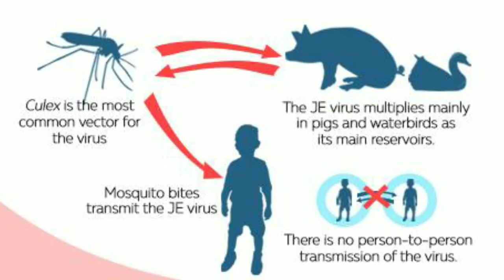জাপানীজ এনচেফেলাইটিচৰ পৰা কেনেদৰে সুৰক্ষিত হব পাৰি আৰু ইয়াৰ লক্ষণ সমুহ।Japanese Encephalitis.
Japanese Encephalitis | জাপানীজ এনচেফেলাইটিচৰ পৰা কেনেদৰে ৰক্ষা পাব পাৰি।
      Japanese encephalitis virus (JEV) is a flavivirus related to dengue, yellow fever and West Nile viruses, and is spread by mosquitoes. JEV is the main cause of viral encephalitis in many countries of Asia with an estimated 68 000 clinical cases every year.